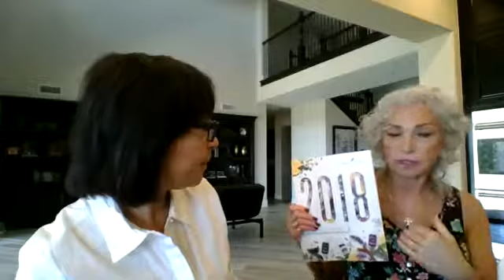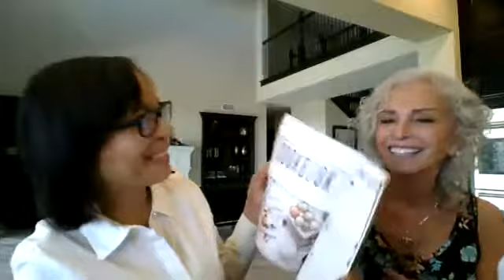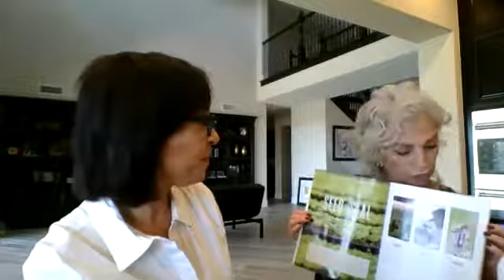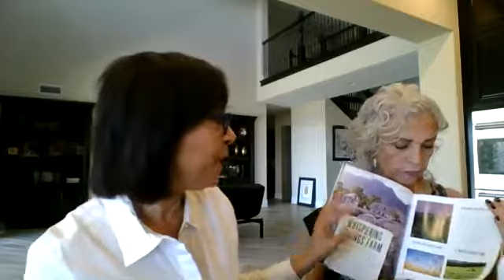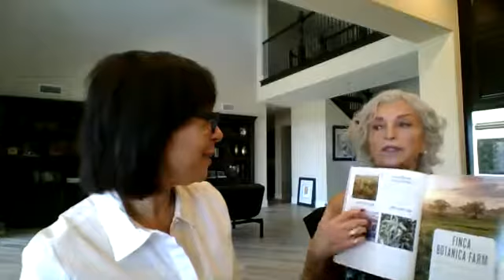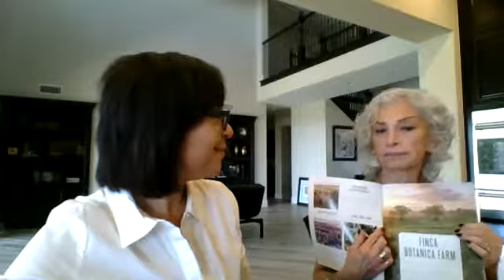HomWork LIVE | Stanlee Palmisano on Cleaning Green